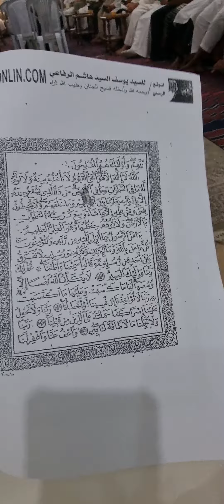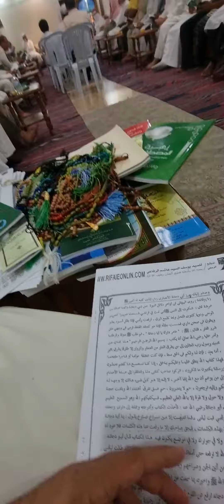كراسة(الوالد)بديوان(الرفاعي)تبدأ بقراءة آيات من القرآن الكريم بمنطقة المنصورية الكويتية كل يوم خميس